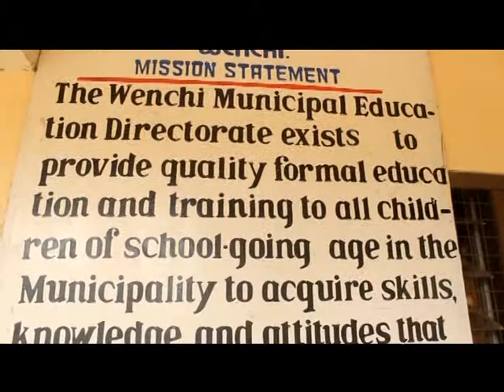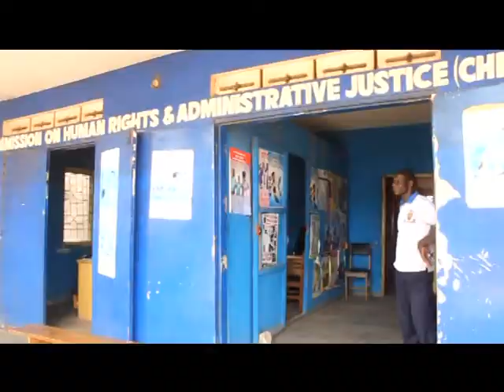DISCRIMINATION AGAINST CHILD WITH DISABILITY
A 6 year old girl at Wenchi who was denied education because of her physical disability is still not in school.
Officials at the Wenchi Municipal Education office say they are still investigating her case one month after the story came to light.
Joojo Cobbinah however reports that some observations that the Commission on Human Rights and Administrative Justice (CHRAJ) has made on the case appears flawed.